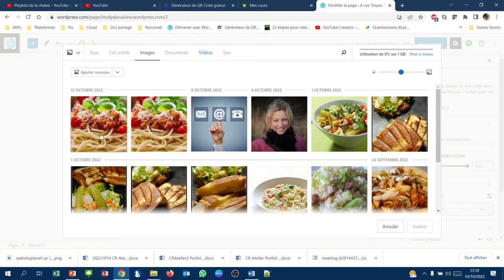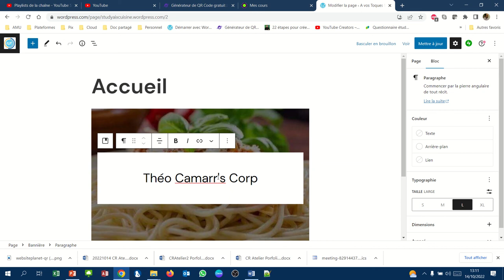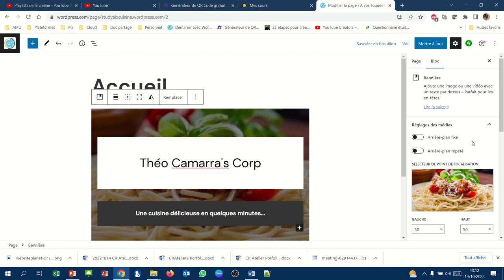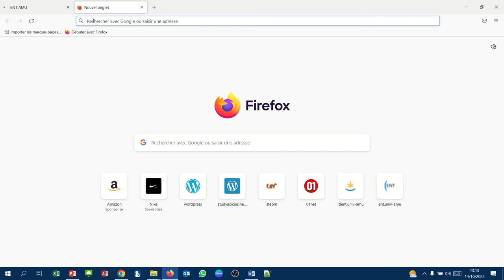CMS WordPress - 033 - Le bloc bannière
Comment créer une bannière avec WordPress.com